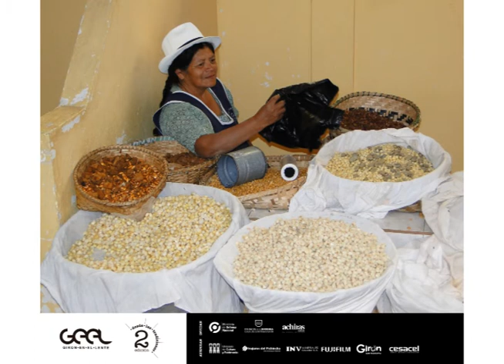La 30 escogidas de Girón en el lente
Ya están seleccionadas las 30 fotos con tradiciones gironenses que fueron enviadas por los concursantes de la segunda edición Girón en el lente, las imágenes serán ampliadas y expuestas en el museo Casa de los Tratados desde el 29 de marzo hasta el 15 de mayo.
Mientras ello ocurre, usted ya puede admirarlas y dar su votación por cualquiera de ellas, la que mayor “me gusta” obtenga en el Facebook de Museo Casa de los Tratados, el autor se hará acreedor a una cámara fotográfica.